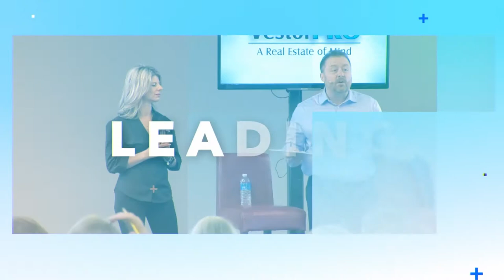Why You Should Buy Housing and Stop Renting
The worst advice you can give is to rent your home instead of buying it. At the end of the journey, all your wealth is in your home.

Stop Renting, its not doing anything for you and you are helping someone else pay off their mortgage. Buy a house today!